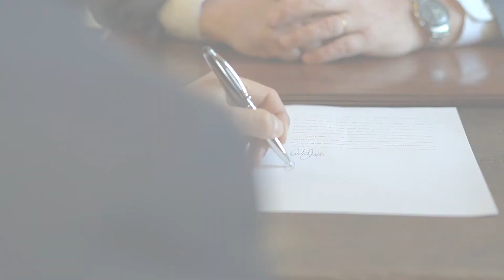Una tipica giornata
Una tipica giornata impREsaImmobiliare? Vivila assieme a noi!
Scopri il video che abbiamo realizzato per il nostro cliente ImpREsa Immobiliare!